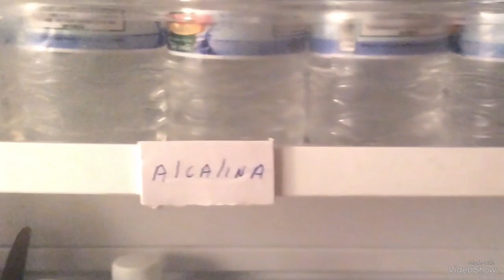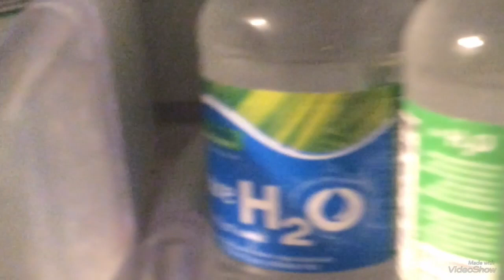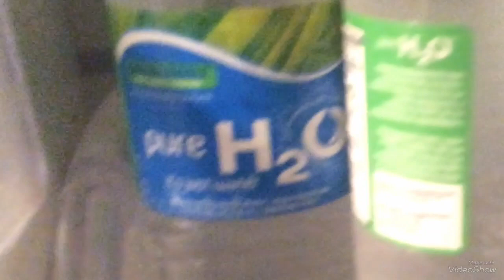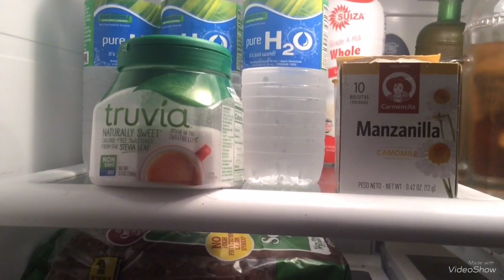REINICIÁNDOSE LOS 3 DÍAS DE DETOX